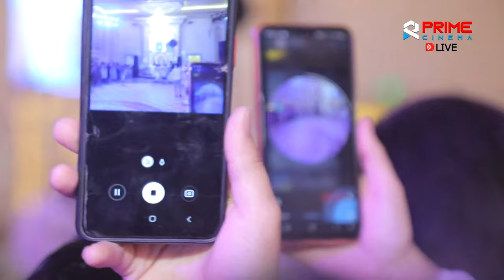Nursultan & Nilufar Wedding Day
PRIME CINEMA STUDIO
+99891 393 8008         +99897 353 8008
Restoran: Sultan Saray